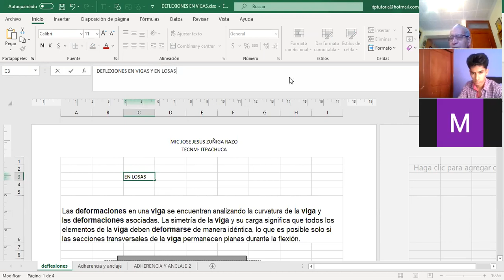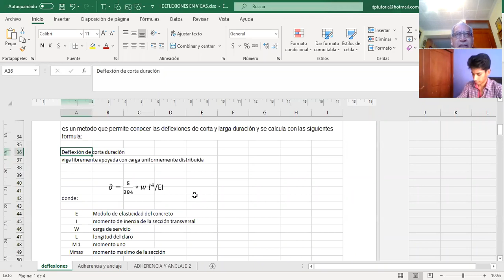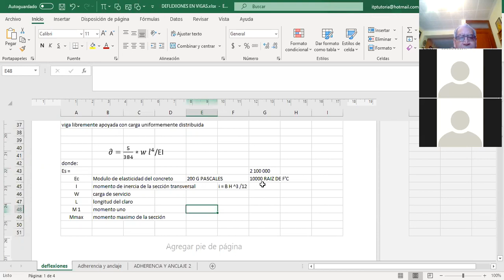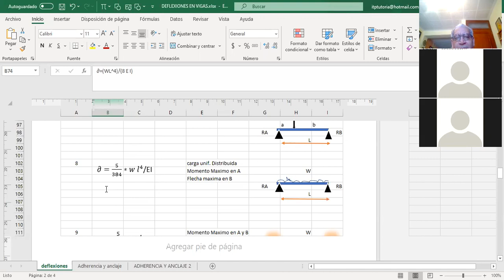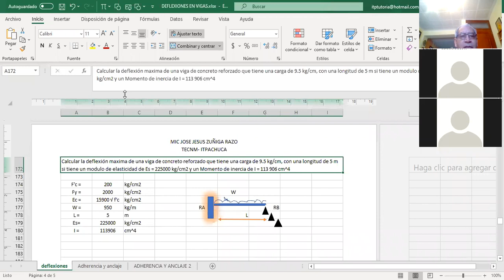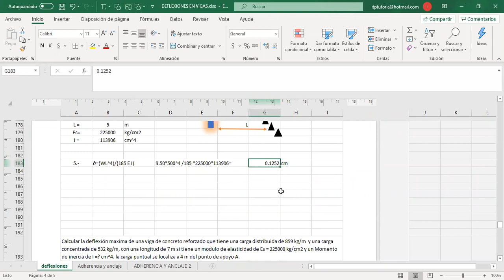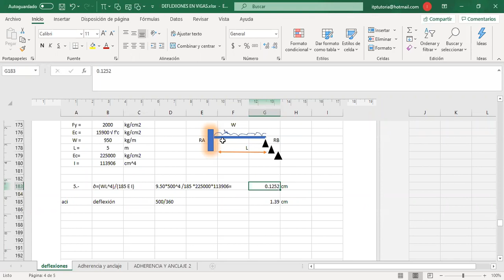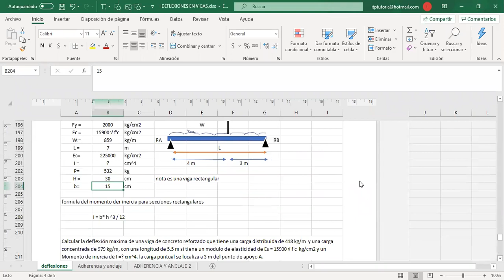Deflexiones en vigas y losasd JJZR-ITP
Corresponde al curso de Diseño de elementos de Concreto reforzado de la carrera de Ingeniería Civil del Tecnológico Nacional de México- Campus Instituto Tecnológico de Pachuca. nivel Licenciatura.